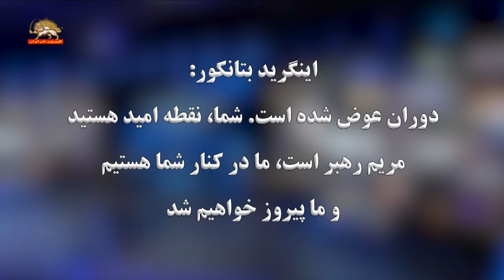بتانکور- آلبانی کنفرانس جوامع ایرانیان در ۴۲ کشور